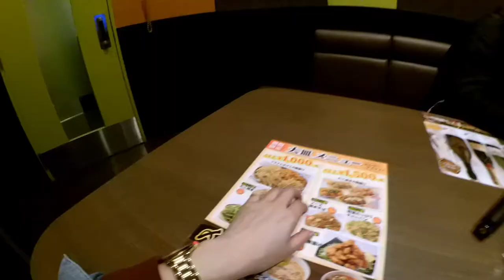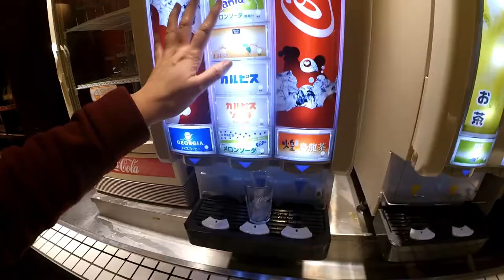Vlog #5 : Japan Life + Husband's Birthday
Celebrating my husband's 31st birthday + Karaoke + Window Shopping.